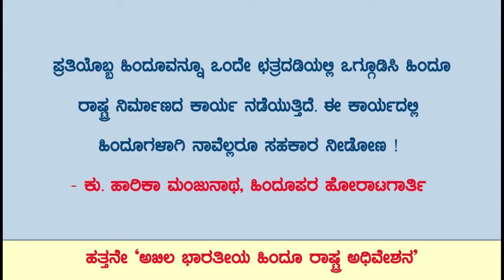🚩 ಹತ್ತನೇ ಅಖಿಲ ಭಾರತೀಯ ಹಿಂದೂ ರಾಷ್ಟ್ರ ಅಧಿವೇಶನ | ಕು. ಹಾರಿಕಾ ಮಂಜುನಾಥ, ಹಿಂದೂಪರ ಹೋರಾಟಗಾರ್ತಿ 🚩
✊🏻 ಹಿಂದುತ್ವನಿಷ್ಠರ ರಾಷ್ಟ್ರವ್ಯಾಪಿ ಸಂಘಟನೆ ಸಾಕಾರವಾಗಲು...

⛳ ಹತ್ತನೇ ಅಖಿಲ ಭಾರತೀಯ ಹಿಂದೂ ರಾಷ್ಟ್ರ ಅಧಿವೇಶನ ! ⛳

🚩 ಪ್ರತಿಯೊಬ್ಬ ಹಿಂದೂವನ್ನೂ ಒಂದೇ ಛತ್ರದಡಿಯಲ್ಲಿ ಒಗ್ಗೂಡಿಸಿ ಹಿಂದೂ ರಾಷ್ಟ್ರ ನಿರ್ಮಾಣದ ಕಾರ್ಯ ನಡೆಯುತ್ತಿದೆ. ಈ ಕಾರ್ಯದಲ್ಲಿ ಹಿಂದೂಗಳಾಗಿ ನಾವೆಲ್ಲರೂ ಸಹಕಾರ ನೀಡೋಣ ! ಕು. ಹಾರಿಕಾ ಮಂಜುನಾಥ, ಹಿಂದೂಪರ ಹೋರಾಟಗಾರ್ತಿ